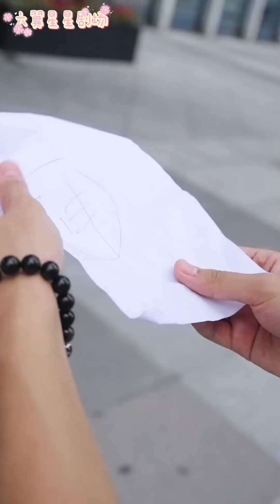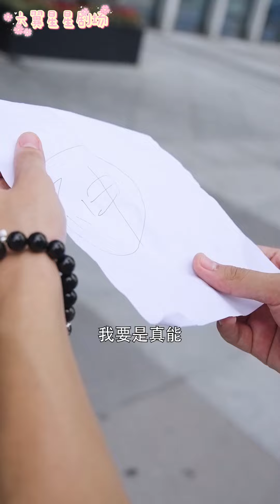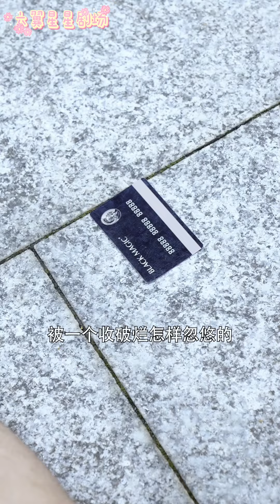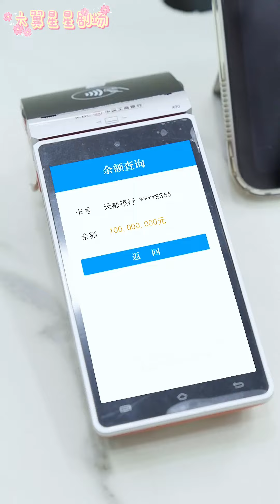[MULTI SUBS]【全集獨播首發】穷屌丝本想老实本分过一生，不料惨遭混混欺负和未婚妻退婚只好亮出自己身份，不装了！我妈是神后！短劇 玄幻 都市 《我妈是神后》